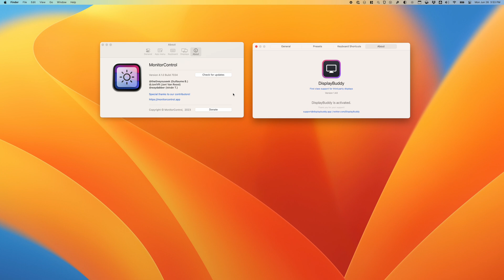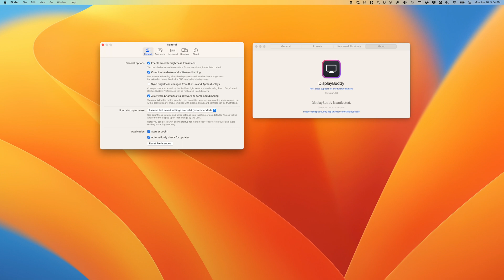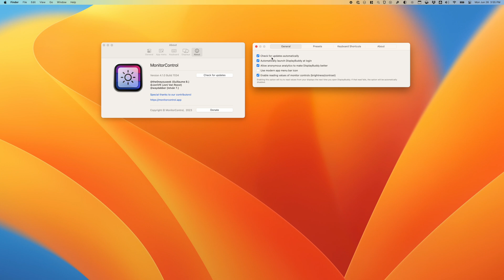DIY 5K Apple Studio Display V2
I really wanted a 5K monitor but didn't want to pay for a really expensive Apple Studio Display or the LG Ultrafine display. Besides the cost, they also only have Thunderbolt ports and I wanted the option to use HDMI and regular DisplayPort cables too. My solution was to order just the panel that comes in the 5K iMac and also is the same panel that comes in the LG Ultrafine Monitor. From the same store I was able to buy a driver board that would power the panel and give me the ports I was looking for. The difference between package A and B is that B also comes with the power supply so I recommend you get that one if you also need the power supply.

Once I had the panel and board I was able to mount them temporarily on a piece of plywood to test them out but I wanted a better solution for an enclosure so I made one for the driver board with my 3D printer and then ordered a flat steel back panel from Oshcut This normally would have cost me $86 but I got a referral link from JerryRigsEverything's Hummer EV video that gives you $45 off your first order (See his video description for the code

The steel back panel has holes that let you mount it directly to the holes on the back of the display panel. This will use 16 M3x5mm screws. The current design of the controller board has it mounted to the bottom backside of the display and you can slide it up and down to hide it or show it. This is something that will probably evolve as I use it and think about it some more. Part of me wants to solder extensions to the controller board so I can make my own board without needing to have the big ribbon cable have to move up and down with the buttons.

Parts:
1.
2.
3. 3D Print - Driver Board Case and the Controls Case parts
4. Order 2x Steel Back Panels from OSHCut. Outer and Inner panels.

Software Options:
On MacOS, you can install MonitorControl and/or DisplayBuddy. In both cases you’ll want to install the latest versions from Github rather than the versions on the Mac App store. The App store version doesn’t seem to be able to have all the needed permissions and thus has fewer options compared to the version you can download off of Github. One of the features missing in Monitor Control Lite is the ability to adjust the brightness of all your external displays using the standard brightness keys on your keyboard. DisplayBuddy is also missing features if installed through the Mac App Store. For Windows I’ve been told Monitorian works well but I haven’t tested it myself yet.